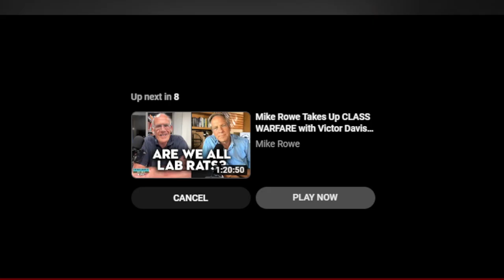Best Interview Elon Musk & Donald Trump